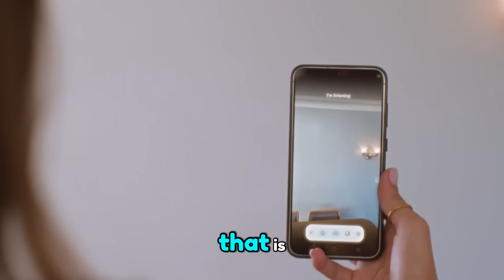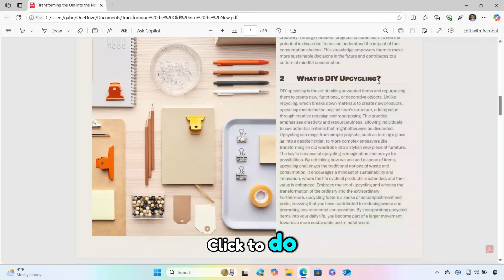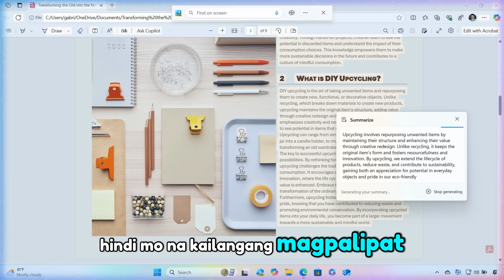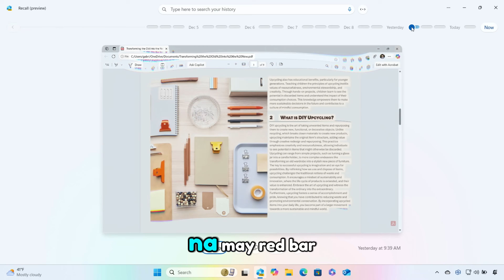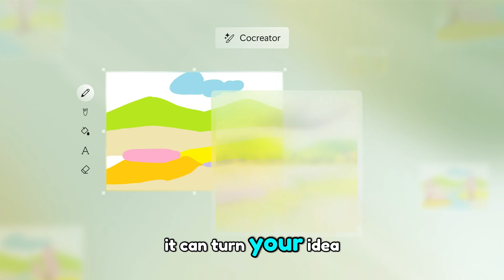Your next PC should be smarter - Here's Why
What Makes Copilot+ PC Different?
•  AI-Powered by Design: Every Copilot+ PC includes a Neural Processing Unit (NPU) that runs AI tasks locally—no cloud needed. This means faster results, better privacy, and smoother performance.
•  Speed & Efficiency: Up to 13% faster than MacBook Air M4 and 5x faster than older Windows laptops.
•  Battery Life: Up to 22 hours of video playback or 15 hours of web browsing—perfect for all-day productivity.